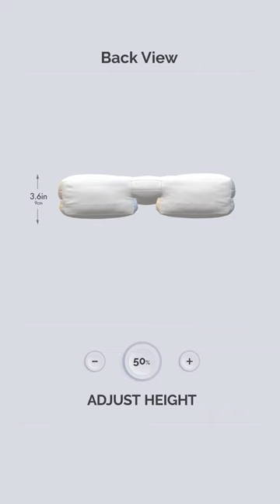Arm Tunnel Pillow - Wife Pillow “ Fiber Fill “ or “ Feather” Fully Adjustable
MOST COMFORTABLE SOUNDEST SLEEP: The Wife Pillow is made with a special slot for your arm that relieves pressure allowing you to rest comfortably through the night. No more aching neck and shoulders in the morning. Wake refreshed. Five different arm positions make it easy for any sleeper to find the perfect angle for a great night’s rest. This luxurious pillow boasts a memory foam fill that molds to the contours of your head and shoulders for optimal support.